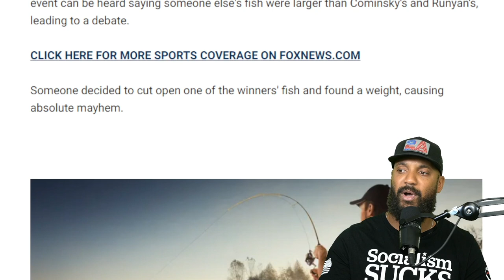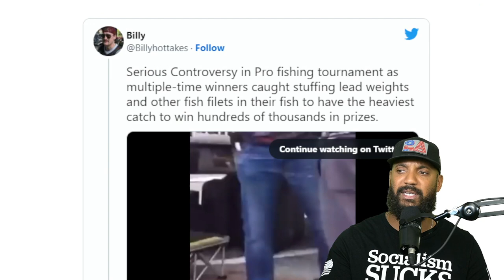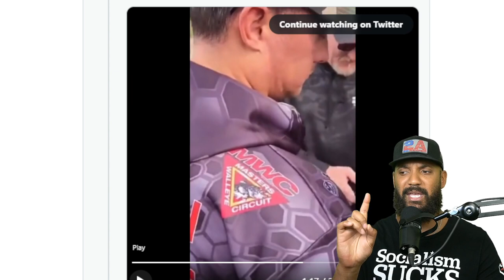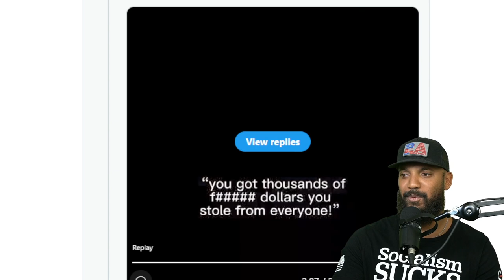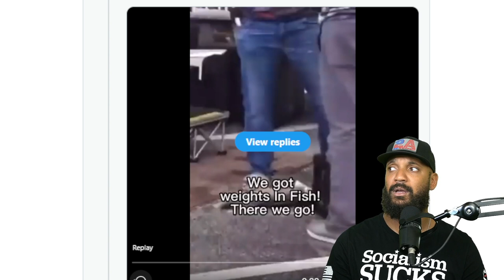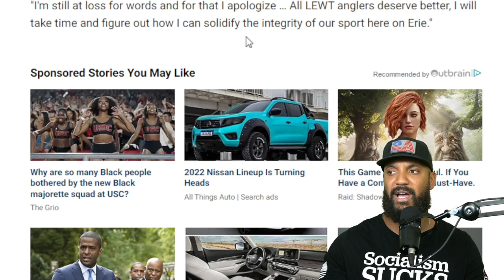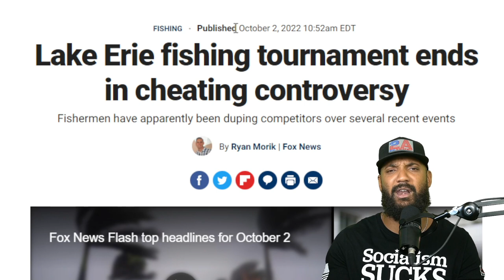Pro Fisherman Caught Red-Handed Cheating 'Should Be In Jail'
pro fisherman caught red-handed cheating 'should be in jail' A cheating scandal has rocked the competitive fishing world, as two pro fishermen were alleged to have illegally stuffed their fish with weights and extra fillets. Other competitors watched in awe, while yelling they 'should be in jail' ChaseCominsky Jake Runyan